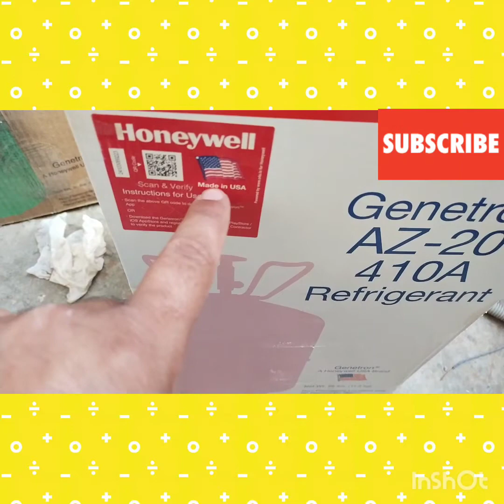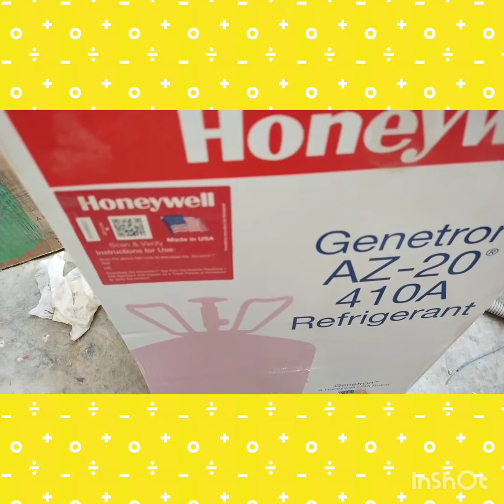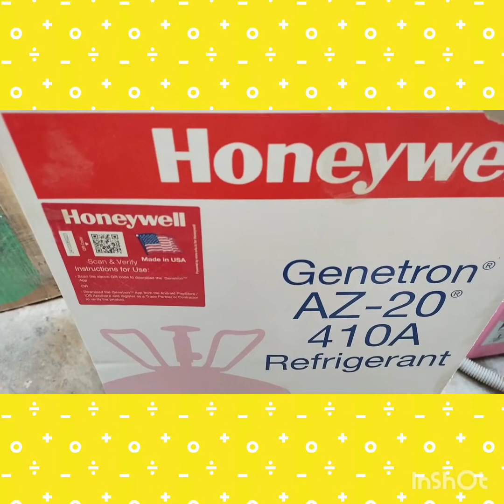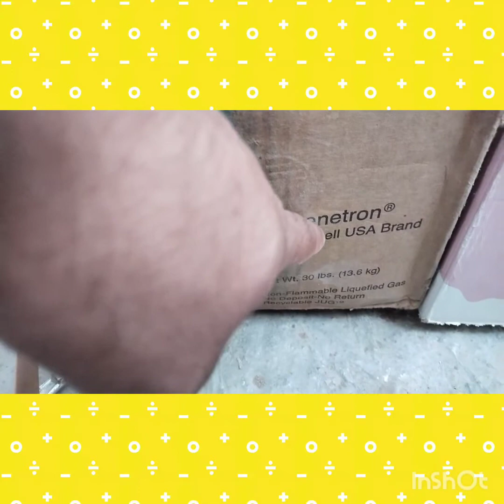What refrigerant your system use r22 or r410a in Urdu India/charging r410a USA best refrigerant))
refrigerant
refrigerant gas comparison
refrigerant gas r32 vs r410a
about r32 refrigerant
refrigerant gas charging
charge refrigerant in ac unit
refrigerant recovery tank
refrigerant recovery
what is r32 refrigerant
refrigerant gas pressure
r410a refrigerant charging
charging r410a refrigerant
r410a refrigerant
how to tell what refrigerant is in an ac unit
what refrigerant your system use? r22 or r410a
how to charge refrigerant
refrigerant oil lubricant

r22 gas charging in split ac
r22 gas charging in split ac 1.5 ton
voltas ac r22 gas pressure
best ac channel
r22 gas charging
ac gas
japani ac gas charging
general window ac gas charging process
general window ac gas charging
r22 gas pressure range kitna hota hai
r22 gas pressure
r22 gas charging back pressure
r410 gas charge in winter season
r22 gas charging pressure
gas charge in winter season